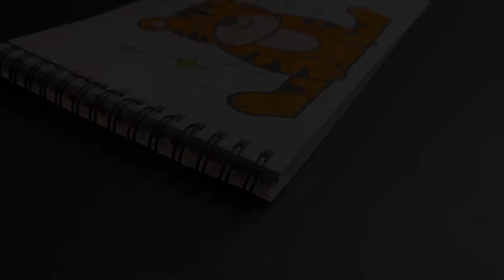Рисуем символ нового года 2022 .Как нарисовать ТИГРА